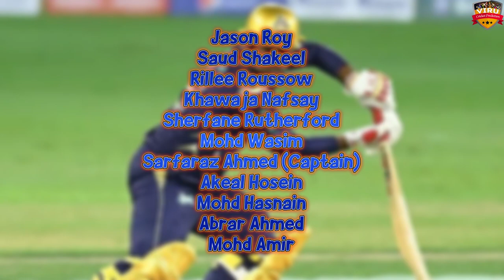PSL 2024 | Lahore Qalandars vs Quetta Gladiators, 4th Match Prediction | Who Will Win? | LQ vs QG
Pakistan Super League, 2024, Lahore Qalandars vs Quetta Gladiators, 4th Match Prediction | Who Will Win? | LQ vs QG Match Prediction

Welcome to the thrilling clash between Lahore Qalandars vs Quetta Gladiators, 4th Match Prediction Match in the 2024 cricket series! 🏏🔥

Lahore Qalandars vs Quetta Gladiators, 4th Match Prediction in a battle of cricket giants! Don't miss a single moment of the action-packed series – it's going to be a rollercoaster ride of boundaries, wickets, and nail-biting finishes!

Match Details
🕒 Date & Time: FEB 19, 07:30 PM IST
🏟️ Venue: Gaddafi Stadium, Lahore

Lahore Qalandars vs Quetta Gladiators
Lahore Qalandars vs Quetta Gladiators match prediction
PSL 2024
PSL MATCH PREDICTION
PSL CRICKET PREDICTION
PSL LEAGUE
LQ vs QG Match Prediction
QG vs LQ Match Prediction
QG vs LQ
LQ vs QG
T20 Match Prediction
T20 Cricket
who will win
kaun jitega